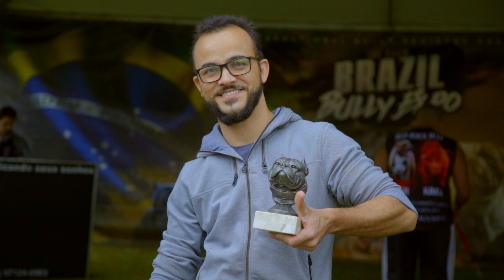5º ENCONTRO DE CRIADORES EM ITU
5º ENCONTRO DE CRIADORES EM ITU. AGRADECEMOS A TODOS OS PRESENTES. ESPERAMOS QUE GOSTEM, NOS VEMOS NO BULL-A-PALOOZA RIO DE JANEIRO DIA 18 DE AGOSTO.